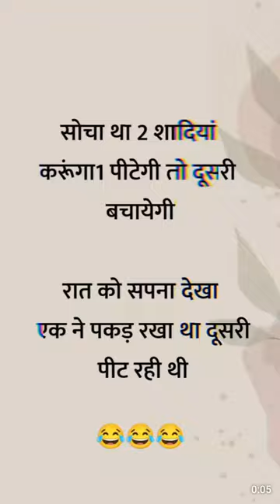funny video and short video 🤣🤣🤣🤣